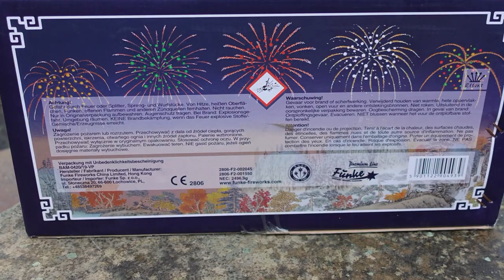Funke the Ecstasy of Gold 2 | Die beste Batterie meines Lebens | 15 kg schwer [Full HD]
Heute im Test: Funke the Ecstasy of Gold 2

Einfach gigantisch diese Batterie. Die letzten 3 Verbünde haben überzündet. Aber so gab es wenigstens, aber ungewollt, ein bombastisches Finale.

Entfernung zur Batterie: ca. 40m !

* Kamera, Camcorder, Videoequipment:

*2x "3-Flammen-Zigarrenbrenner"

* 2x BESTER Brenner (Sturmfeuerzeug)

KEEP WATCHING.